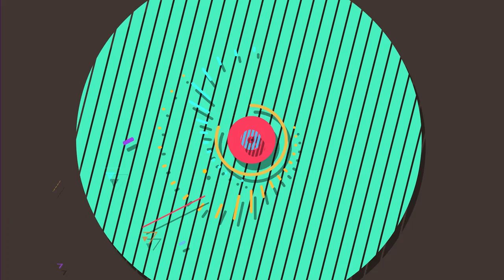Burnout Paradise - ITALIAN SUPER CAR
The flattest car. in the world.